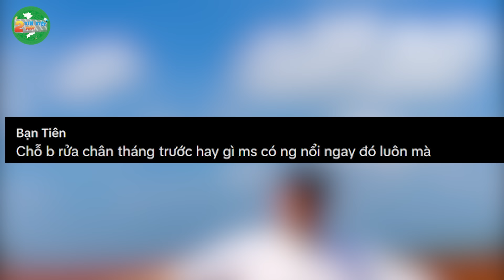KHOE chỗ sống ảo SIÊU ĐẸP, về nhà thanh niên mới biết THOÁT C.H.Ế.T trong gang tấc | Tin Việt 2 Phút